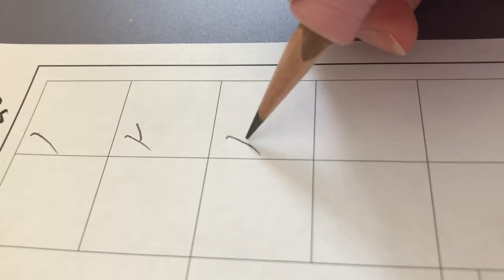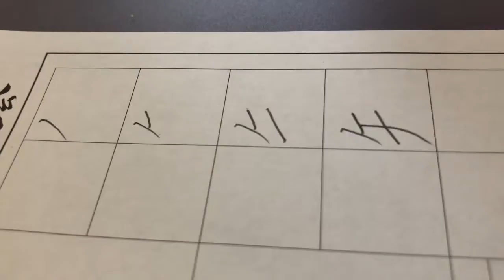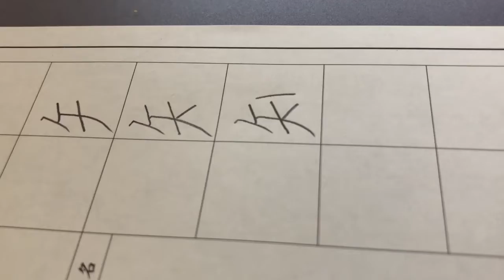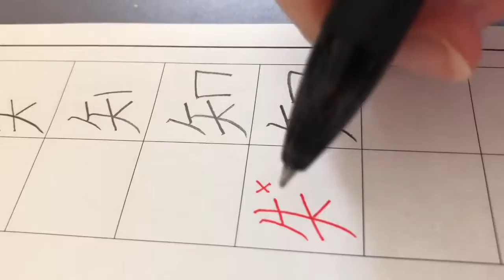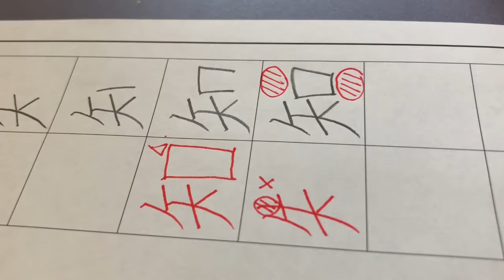知を書いてみましょう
小学2年で習う漢字「知」を書いてみましょう